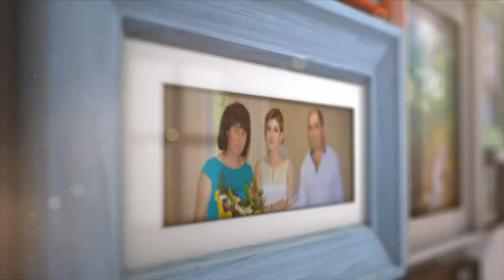Красивая СВАДЕБНАЯ превьюшка